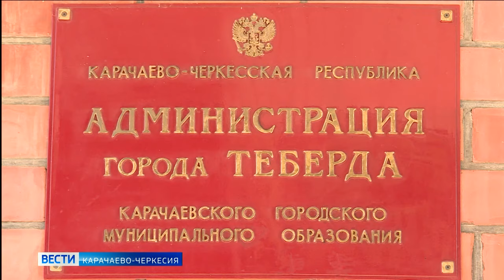Глава КЧР поздравил работников органов местного самоуправления с профессиональным праздником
О значимости органов местного самоуправления, которые отметили 21 апреля свой профессиональный праздник, рассказал в своём телеграм-канале Рашид Темрезов. Он отметил их профессионализм, стремление совершенствовать свою работу и помогать населению:«Благодарю всех работников органов местного самоуправления за созидательный труд, ответственность и заботу о наших гражданах, за огромный вклад в развитие и благополучие родной Карачаево-Черкесии».
Отдельно глава региона поблагодарил представителей территориальных властей за постоянную поддержку военнослужащих, участвующих в специальной военной операции, и членов их семей, за гуманитарную и патриотическую деятельность.